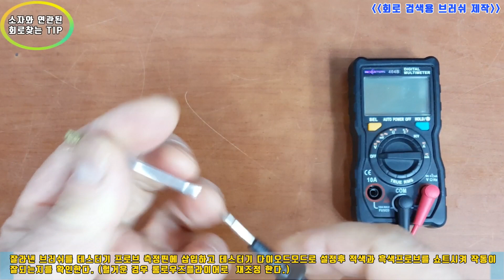소자와연관된회로 빨리 찾는방법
전자회로 기판에서 특정소자와 연결되어 있는 있는 회로를 빨리 찾는방법입니다.